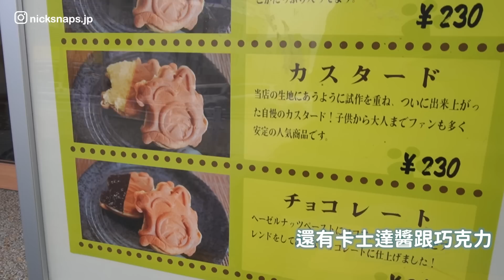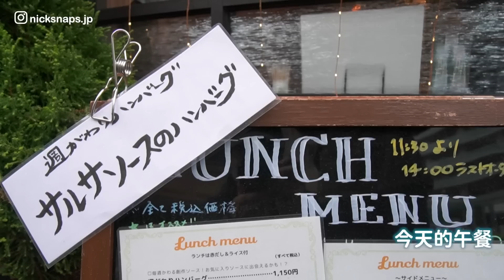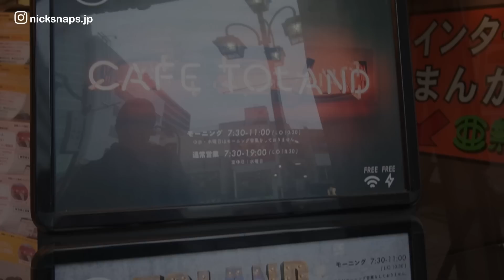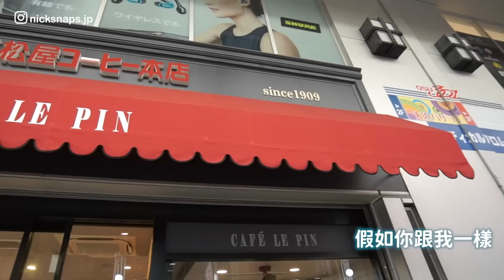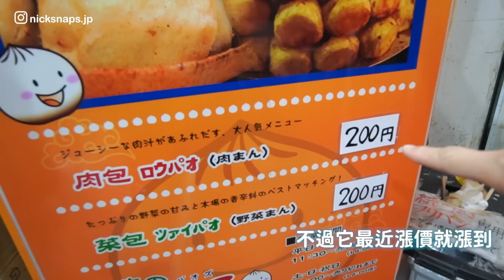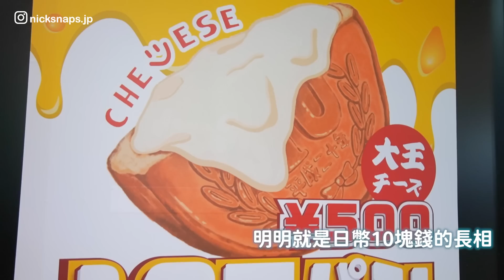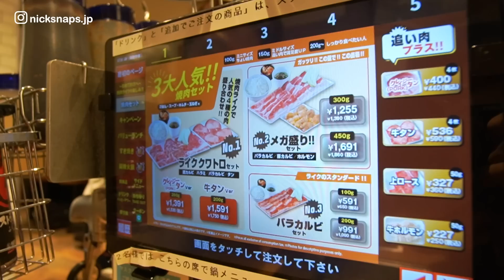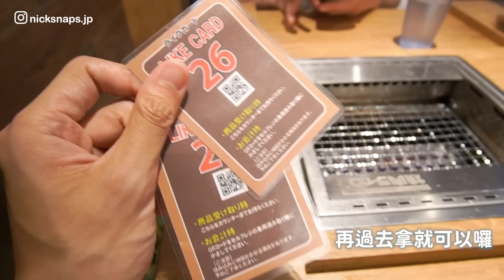不能錯過！賞櫻吃爆名古屋美食🌸皮薄餡多鯛魚燒 平價黑毛和牛漢堡排 雨中櫻花好愜意 隱藏在大樓的超chill咖啡店 日本的燒肉like👍好吃嗎｜鶴舞公園 大須商店街｜日常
久違的名古屋週末日常
在日本工作的滿滿生活感
每次看到櫻花都有一種
新的一年又要開始的感覺
今年的櫻花早開又遇到天氣不穩
但雨天的賞櫻也別有一番情趣(?)
在名古屋上班只能週末放假拍片的我
只好轉戰各種自己想吃的小吃美食跟隱藏咖啡店
爆漿鯛魚燒 和牛漢堡排...
人生第一次的燒肉like意外很可以欸😬

🎁透過Amazon亞馬遜送個禮物給尼克

00:00 開場
01:20 爆漿鯛魚燒
02:33 和牛漢堡排
04:23 鶴舞公園賞櫻
05:41 隱藏咖啡店
07:07 大須商店街爆吃小吃
11:00 富士山溜滑梯
12:00 第一次燒肉like推
14:36 大通公園夜景美

✅相關網站
🌐鯛魚燒：たい焼き 天